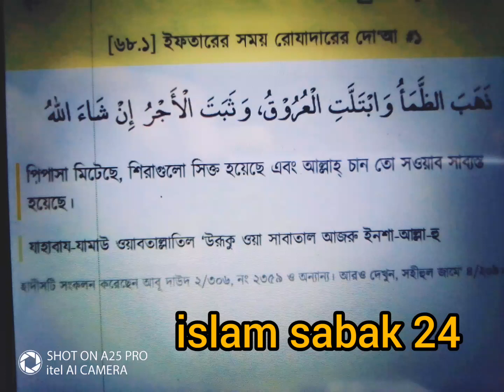ইফতারের দোয়া. islam sunnah amal#2021#bangladesh#muslim